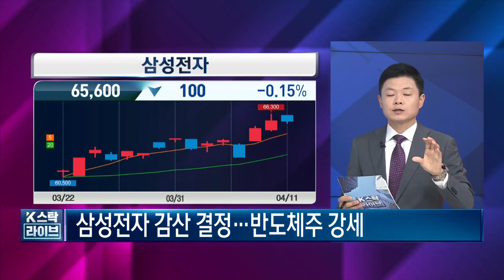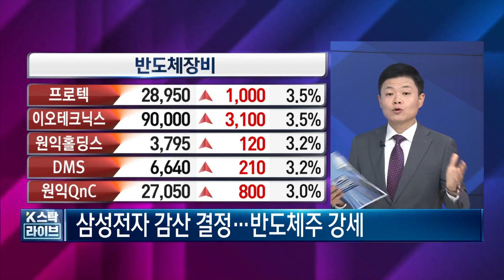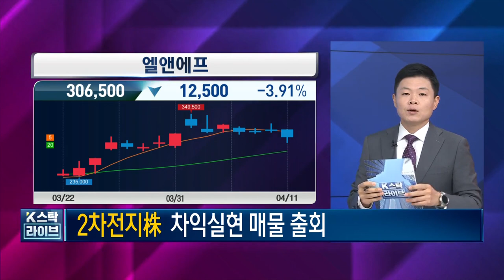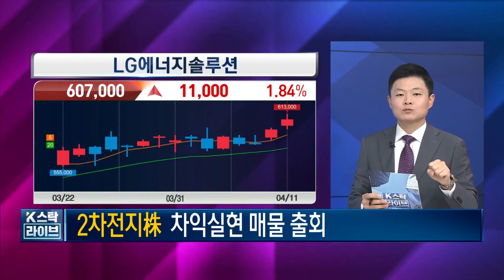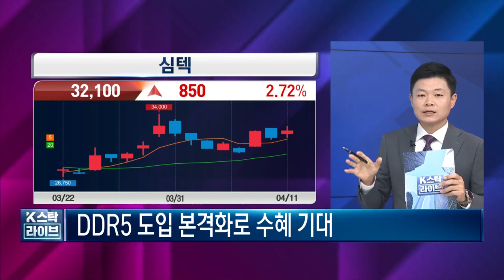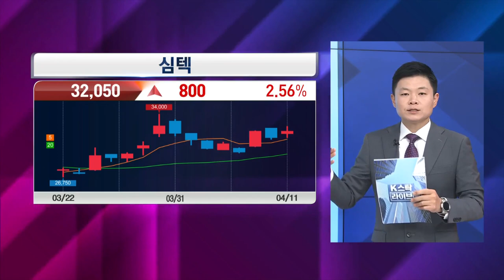삼성전자, SK하이닉스 DDR5 공정전환 빠르게! 반도체관련주 직접수혜주는 FPCB관련주?! FPCB관련주 총정리, 한국경제TV 이상로의 텐텐배거, 주식시장 특징, 추천주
자료집신청 완전무료 : 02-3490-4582 전화하면 문자수신! 링크클릭!